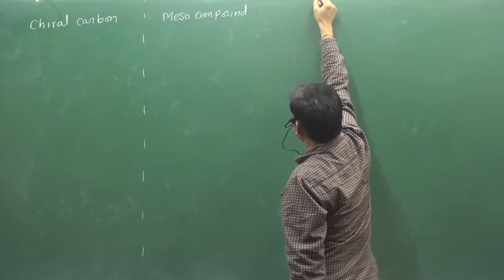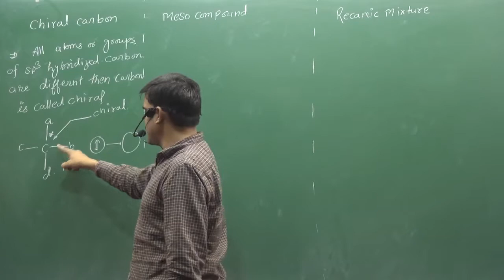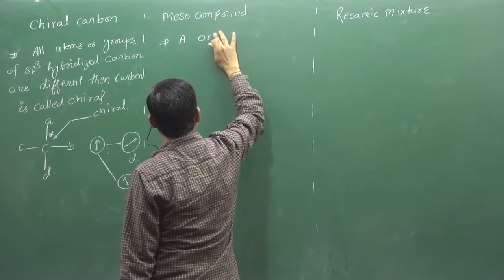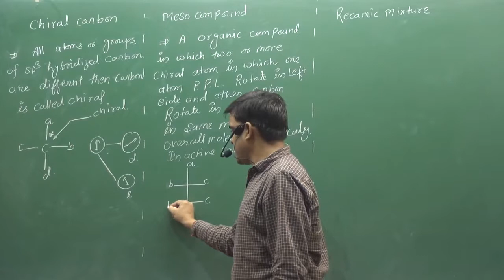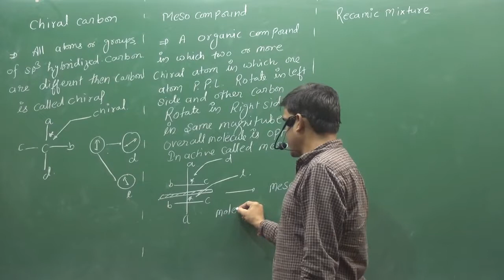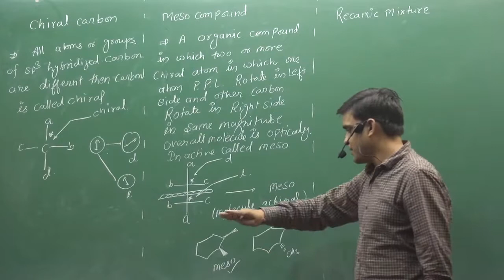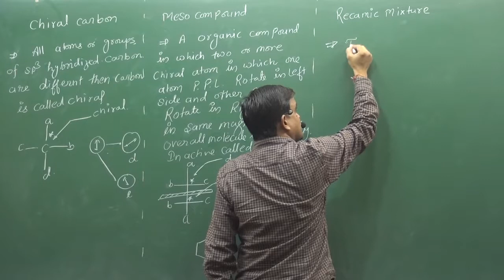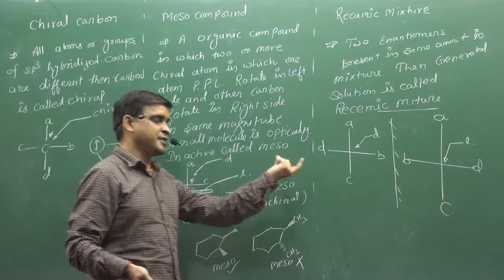Chiral ,Meso And Racemic Compound | ORGANIC CHEMISTRY | IIT| JEE MAINS | NEET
Chiral , Meso And Racemic Compound